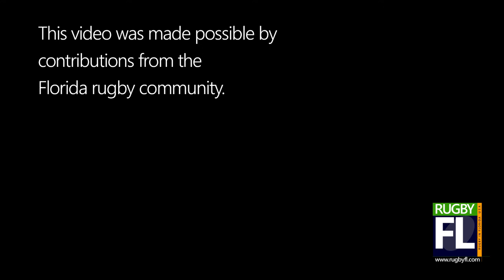HIGHLIGHTS | All Florida Day | FIU-W vs Fort Miami | Women's Final